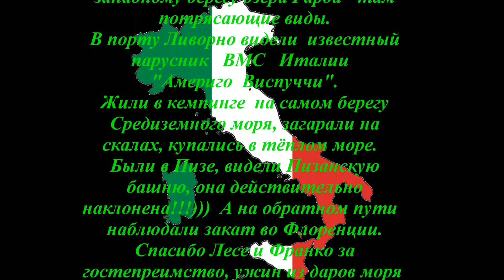Video Italy 57.wmv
Отпуск в Италии 2011